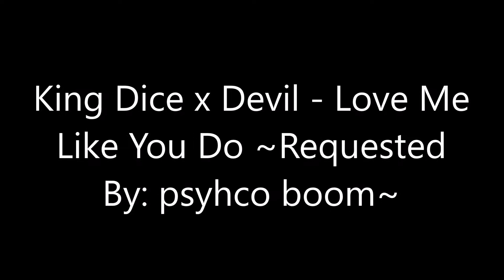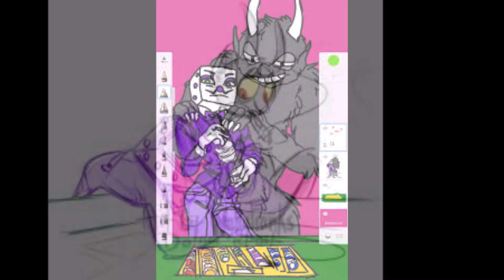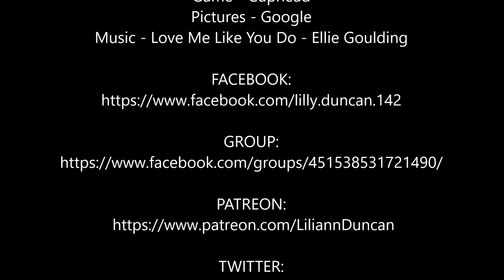King Dice x Devil - Love Me Like You Do ~Requested By: psyhco boom~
STARRING: King Dice and Devil

Game - Cuphead
Pictures - Google